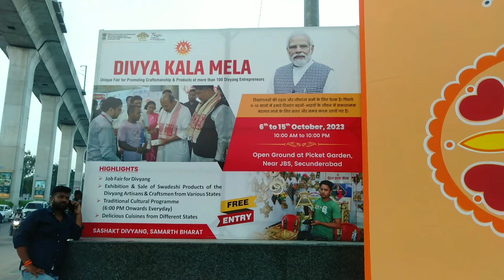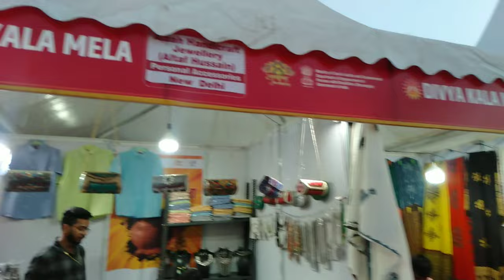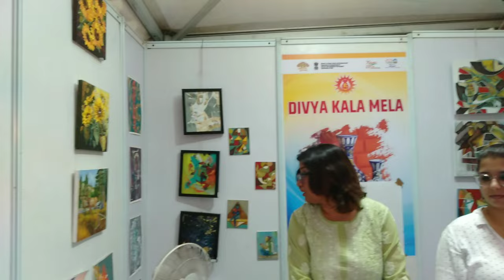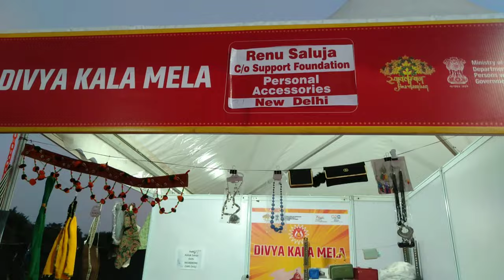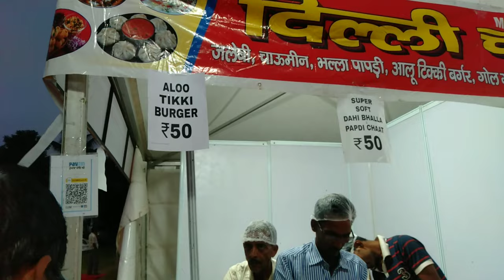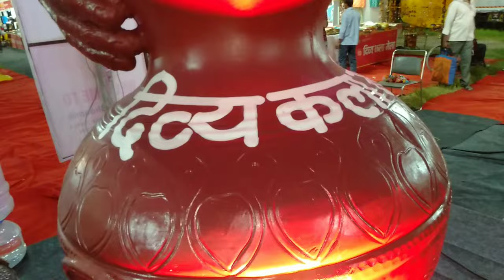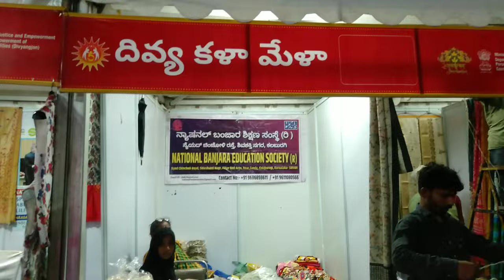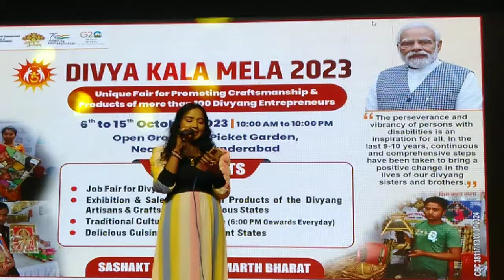Divya Kala Mela secunderabad secunderabad exhibition handicap vlog @chithravinodham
special thanks to music owner